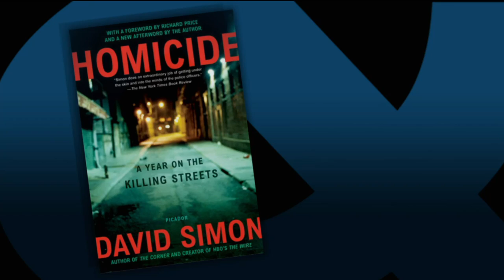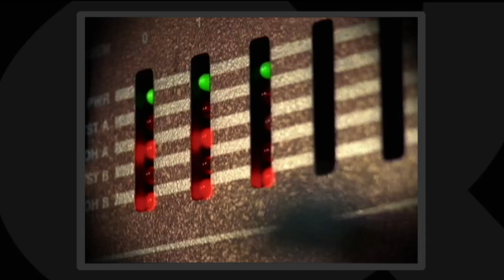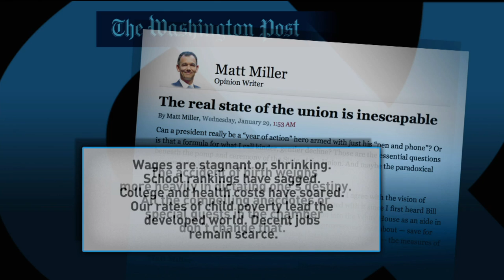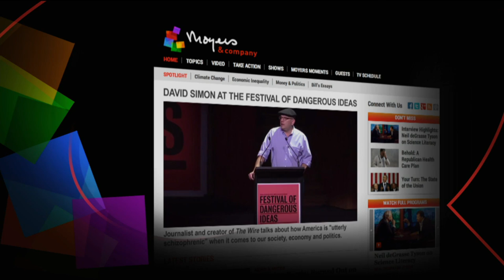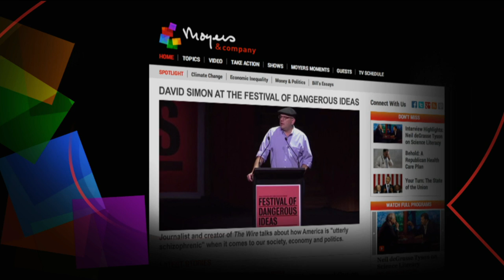David Simon on America as a Horror Show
David Simon, creator of the TV series 'The Wire,' talks with Bill about America's capitalism crisis. It's a reality check from a journalist who uses TV drama to report on America from the bottom up. "The horror show is we are going to be slaves to profit. Some of us are going to be higher on the pyramid and we'll count ourselves lucky and many more will be marginalized and destroyed."